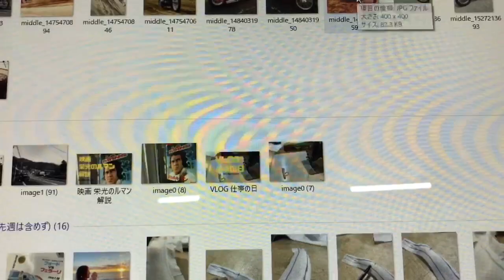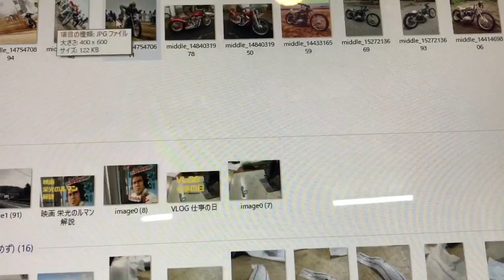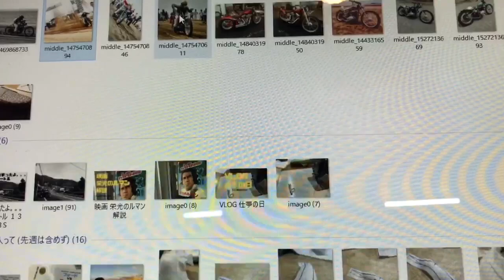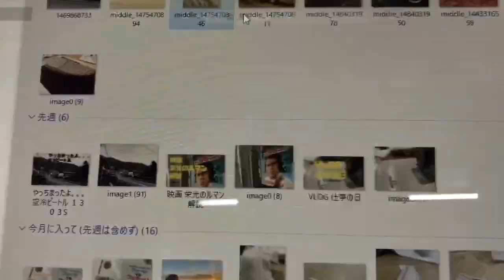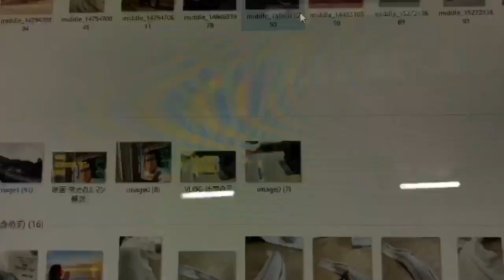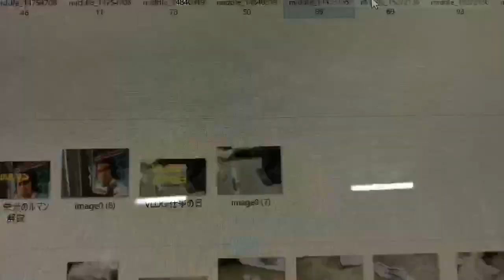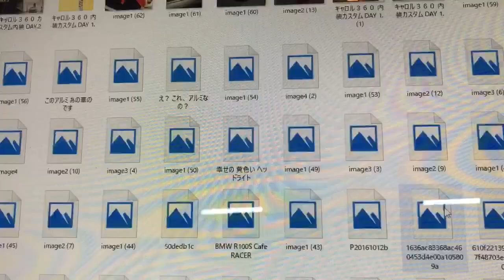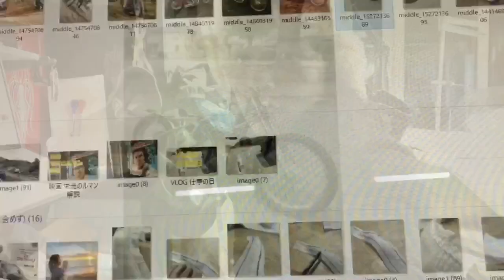あのBSAの話をしよう。千里浜サンドフラッツの思い出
千里浜サンドフラッツに3回出場しその後公道仕様にして楽しんでいた
BSAのご紹介です！思いのほかあのBSAの紹介をしてほしいという声が多かったので
動画にしてみました。何かの参考？になれば幸いです笑

たま～にサーフィンのBLOGも書いています

noteにて自動車シートやバイクシートの表皮製作の際に一番厄介なパターン起こしについてHOW TO記事を掲載しております(有料)。是非DIY,作業効率UPにお役立てください→